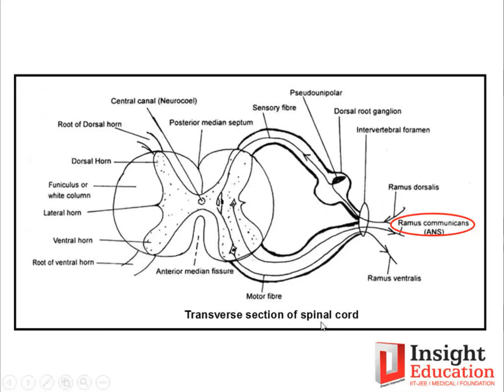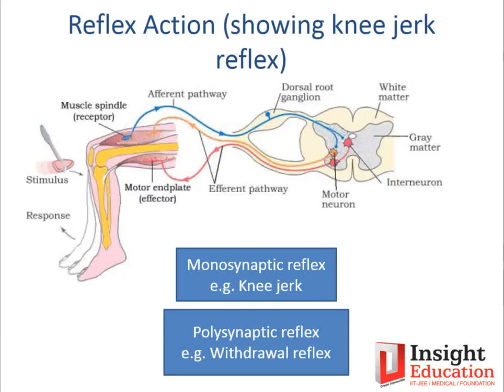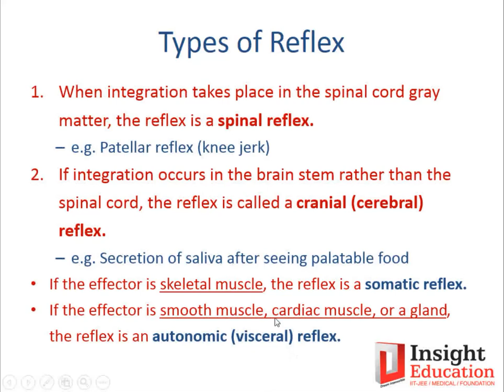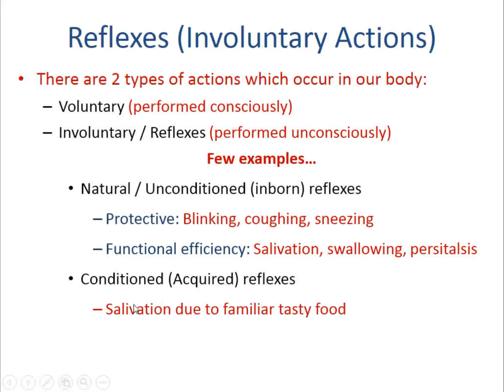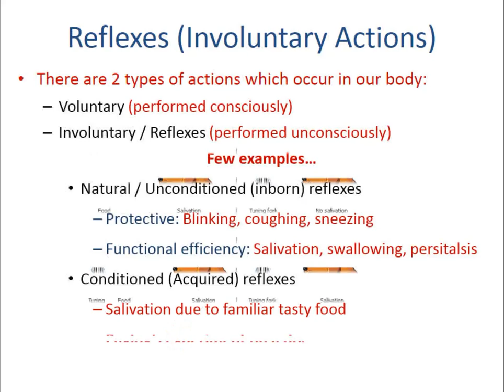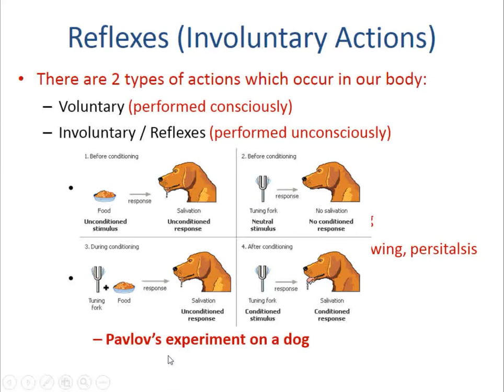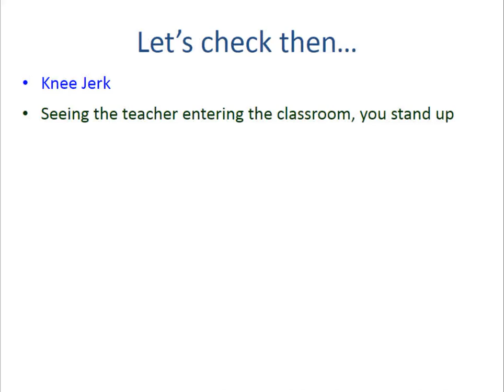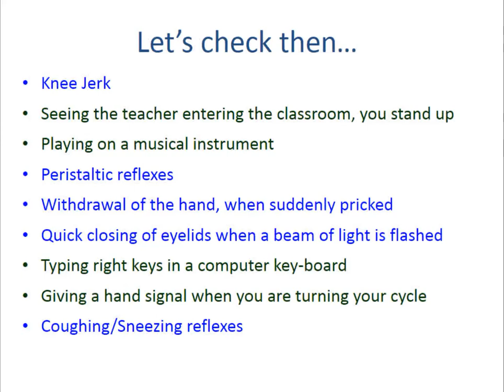Neural Coordination22 1